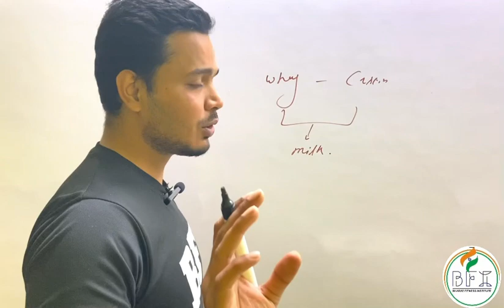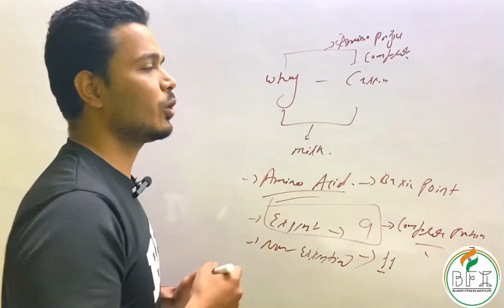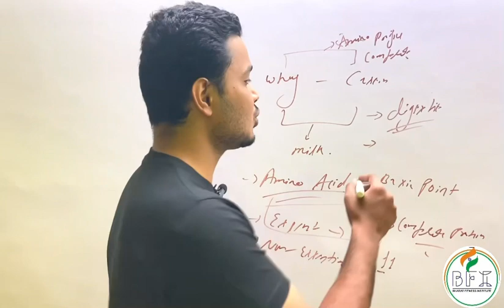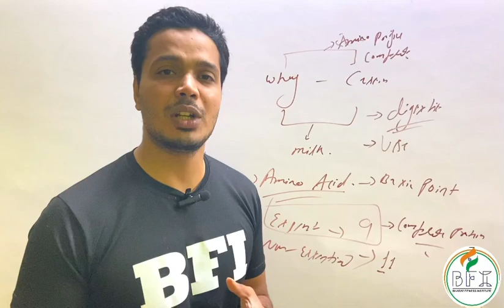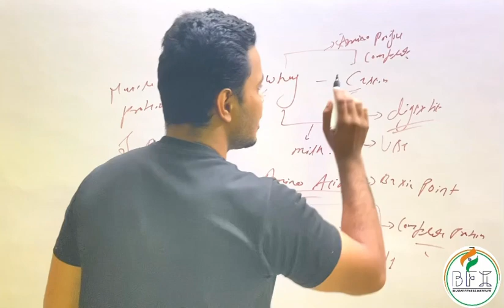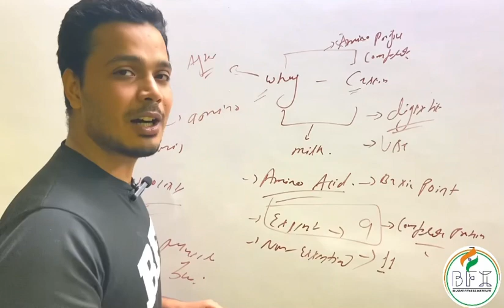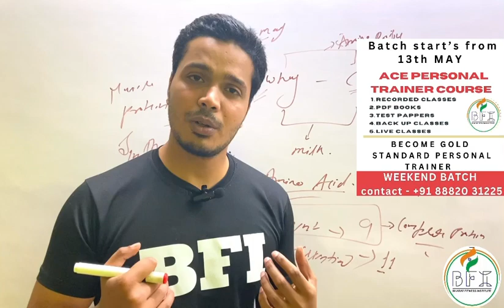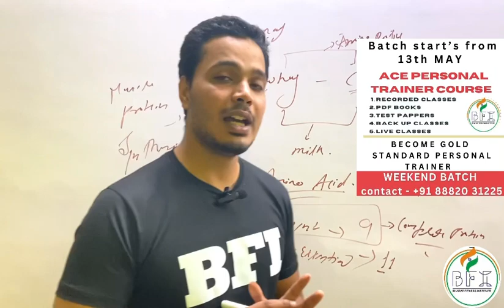DIFFERENCE BETWEEN WHEY PROTEIN AND CASEIN PROTEIN//CASEIN PDCAAS//WHEY PDCAAS//